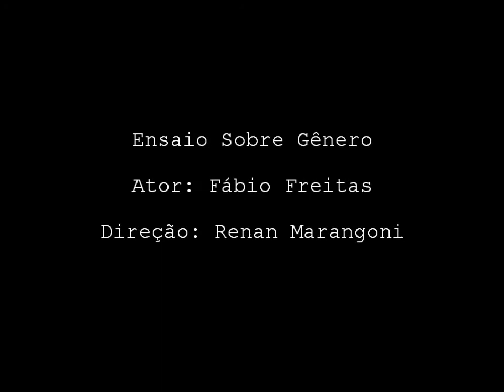Ensaio Sobre Gênero: Fábio Freitas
Ensaio Sobre Gênero realizado com o Ator Fábio Freitas

Quando você se sente mais masculino?:" Quando eu tenho que proteger alguém"
Quando você se sente mais feminino?: " Quando eu danço"

Fotos Por: Renan Marangoni
Trilha: Lillies of the Valley (Pina)